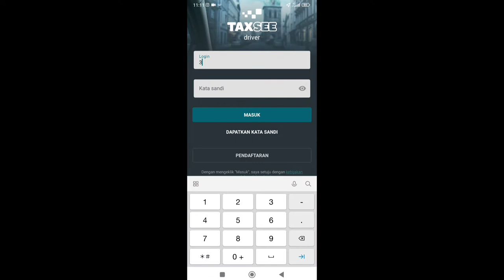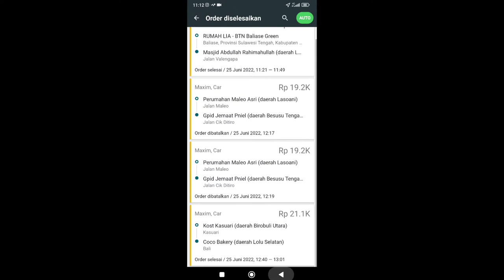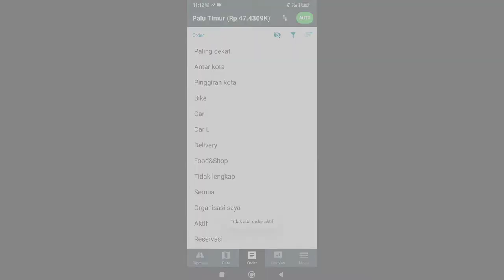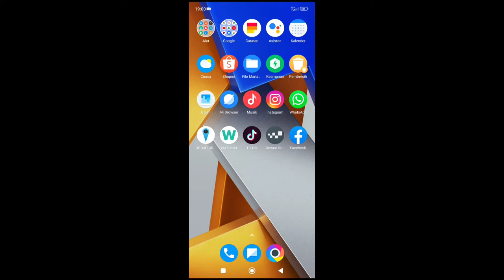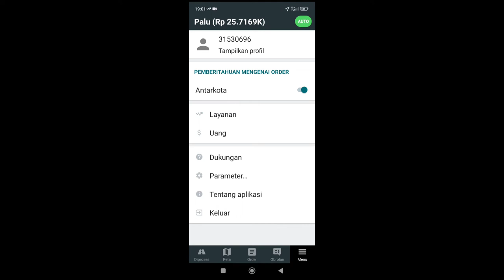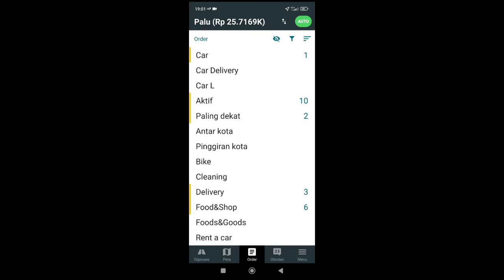AKUN TAXSEE DRIVER DITOLAK!!! INFORMASI DAN CARA MENGATASINYA